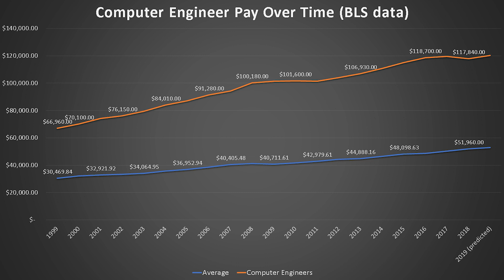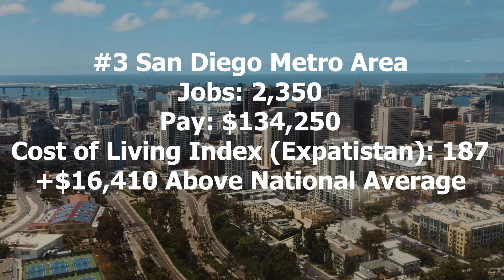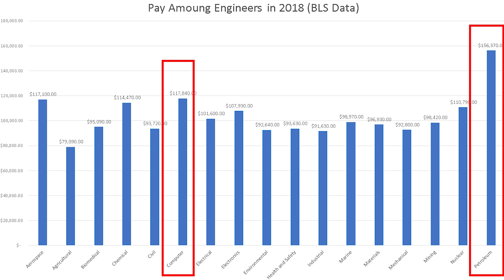Computer Engineer Salary (2019) - Top 5 Places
How much does a computer engineer make in a year?

In this video, we examine the average Computer Engineer salary in 2019. We gathered data from the Bureau of Labor Statistics (BLS) to determine the average salary of Computer Engineers. We also look at the historical salaries of Computer Engineers and the top 5 best metro areas by salary for Computer Engineers.

These income statistics are from the Occupational Employment Statistics (OES) program. These salaries do not include bonuses or benefits. In our opinion, these are the most accurate salary numbers (better than indeed, glassdoor, and payscale).
Computer hardware engineers research, design, develop, and test computer systems and components such as processors, circuit boards, memory devices, networks, and routers.

Duties
Computer hardware engineers typically do the following:

• Design new computer hardware, creating schematics of computer equipment to be built
• Test the computer hardware they design
• Analyze the test results and modify the design as needed
• Update existing computer equipment so that it will work with new software
• Oversee the manufacturing process for computer hardware

Many hardware engineers design devices used in manufactured products that incorporate processors and other computer components and that connect to the Internet. For example, many new cars, home appliances, and medical devices have Internet-ready computer systems built into them.

Computer hardware engineers ensure that computer hardware components work together with the latest software. Therefore, hardware engineers often work with software developers. For example, the hardware and software for mobile phones and other devices frequently are developed at the same time.
In this video, Stephen talks about the average Computer Engineer salary nationally and across the United States. “How much does a Computer Engineer make?” is an important question for people trying to choose between different fields. Salaries aren’t everything, but it is a component of a career. Computer Engineers are well paid professionals that play a vital role in our society.